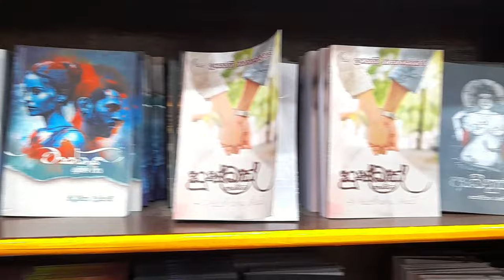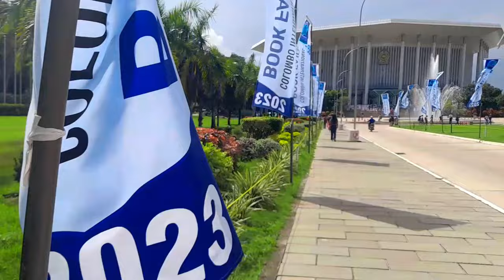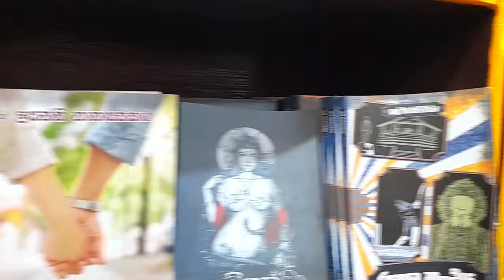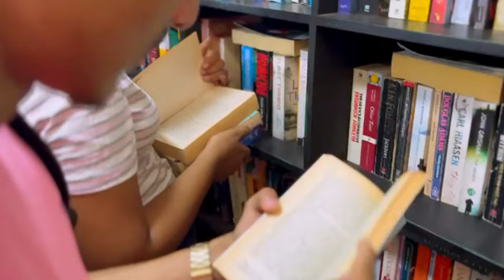2023_book_fair තුළ ගොඩාක් වටින පොත් තියෙනවද?📚 | free games තියෙනවද? | International Book Fair 2023💖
2023_book_fair තුළ ගොඩාක් වටින පොත් තියෙනවද?📚 | free games තියෙනවද? | International Book Fair 2023💖

*Colombo international BOOK fair 2023
*Bandaranaike Memorial International Conference Hall(BMICH)

💠Adhere to us on TikTok.
sada_boy0

Yes, you can find me somewhere fresh.😉

⭕The original owner of all musical elements in this video is acknowledged.